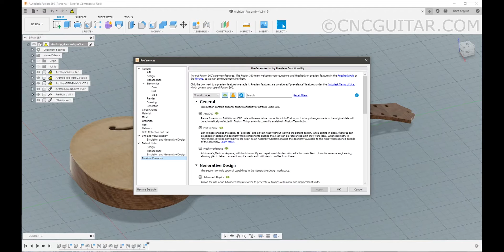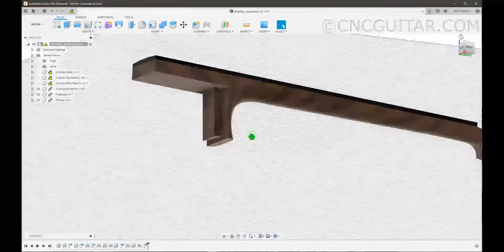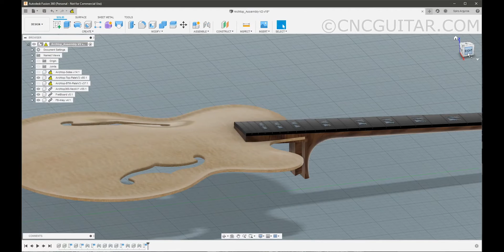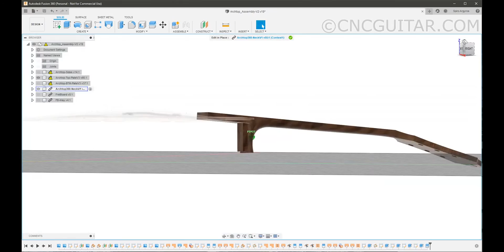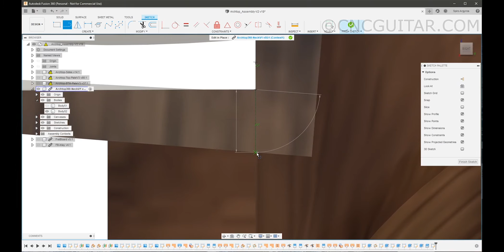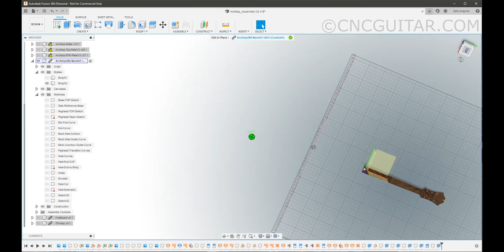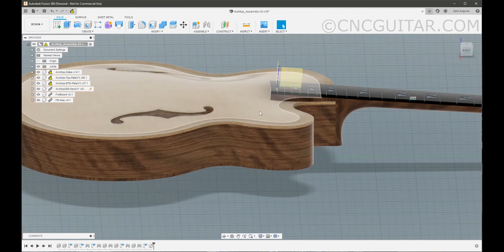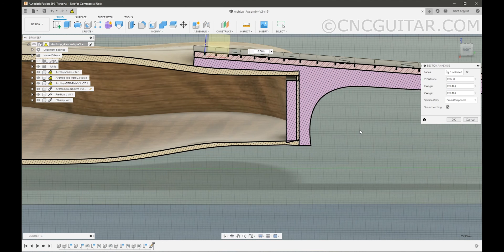Fusion 360 Edit In Place for Archtop Neck Extension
A short video on the newest feature of Future 360, and the use of it to create a Neck Extension for an Archtop Guitar